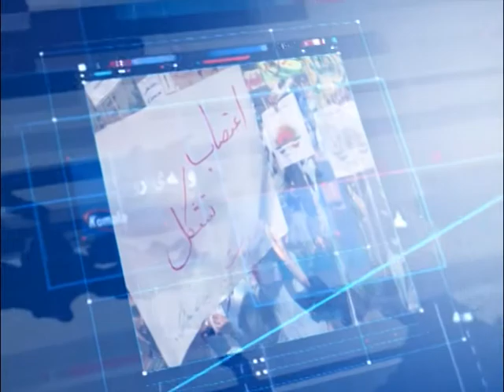وته ی روژ – ئایین و ڕۆڵی سیاسیی له‌ كۆمه‌ڵگای ئه‌مڕۆدا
وته ی روژ – 28.11.99
ئایین و ڕۆڵی سیاسیی له‌ كۆمه‌ڵگای ئه‌مڕۆدا